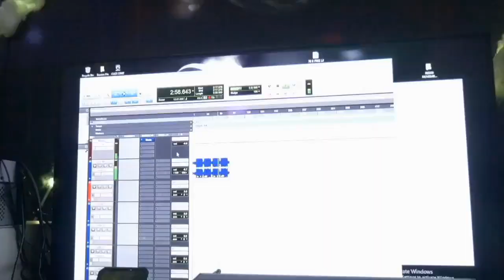BIG YANK STUDIO SESSION